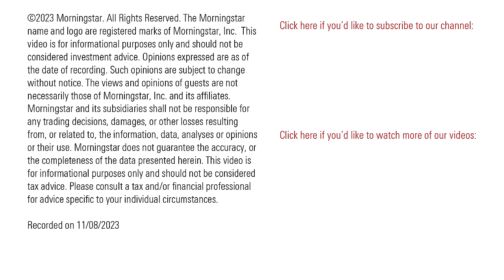Should You Invest in Stocks, Bonds, or a 5% CD?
Tax- and retirement-planning expert Ed Slott delves into qualified charitable distributions and donating appreciated securities.

00:00 Introduction

00:24 Why Should Investors Avoid Overallocation to Cash?

02:31 Advantages of Bonds Over Cash

03:38 Advantages of Stocks Over Cash

04:24 How Should Investors Divide Their Assets?

06:18 Withdrawal Rates for Different Asset Allocations

07:53 Which Type of Retiree Should Own More Stocks?